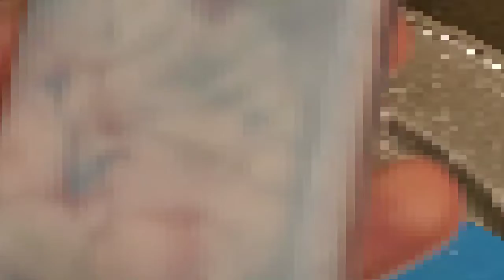COMO HACER JABONES ESCULTURALES ARTE EN JABONES.